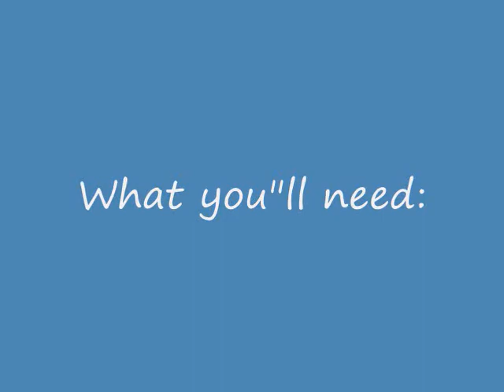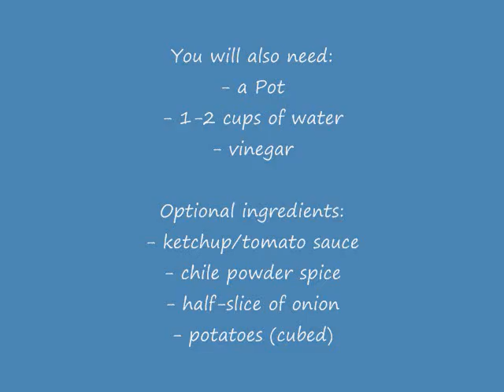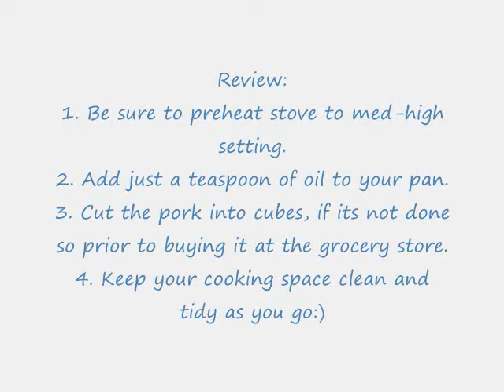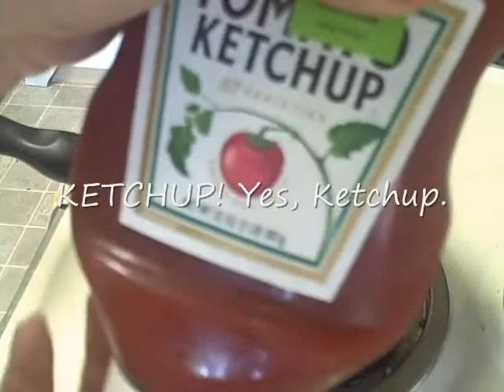The Lazy Cook: Episode 2: Pork Adobo.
A 15 minute video shortened to less than 8 minutes! YEAH!
Amateur video editing at its BEST lol. I guess its also kinda sloppy:P

Yeah, I'm not the best cook but hopefully someone out there, anywhere will still enjoy this because I know I had fun making it (and eating it) :D